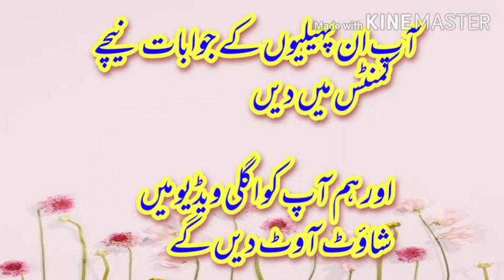URDU FUNNY RIDDLES- CAN YOU ANSWER THESE FUNNY RIDDLES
Hello friends, these are some RIDDLES.
Do comment your answers in comments section so that we can give you a SHOOTOUT